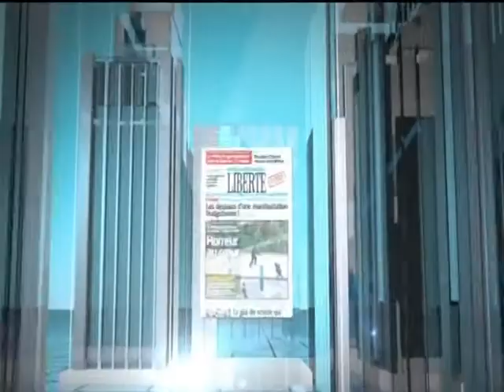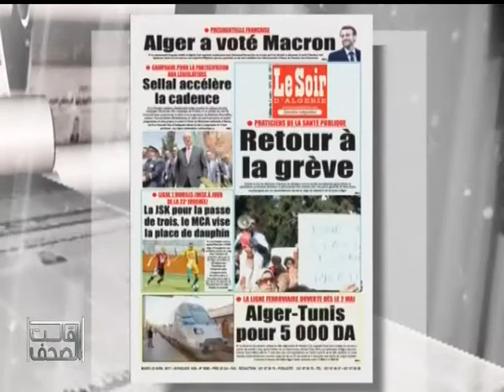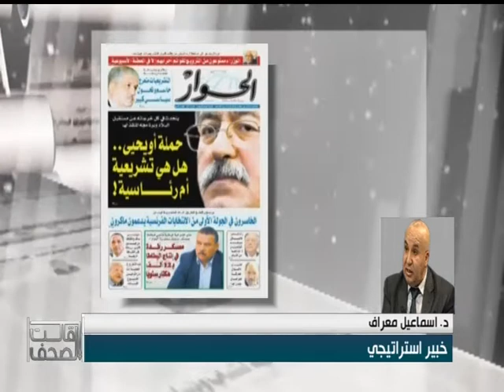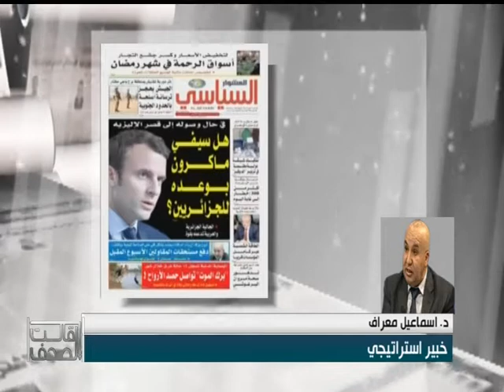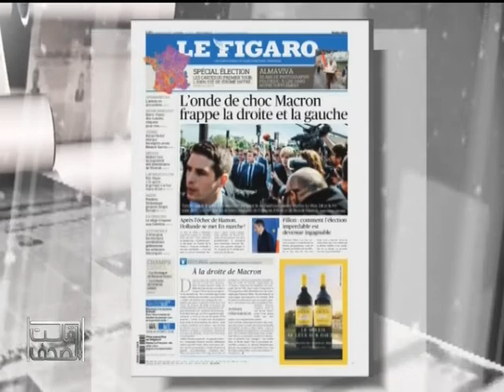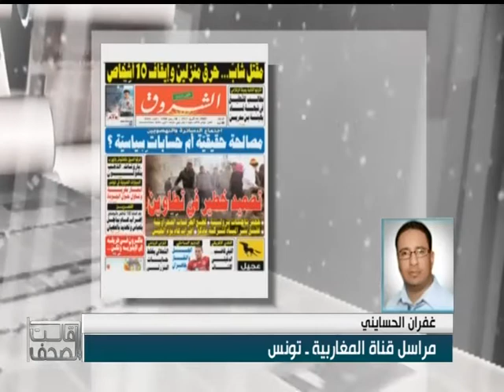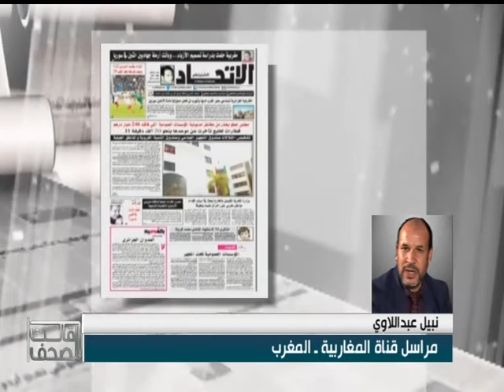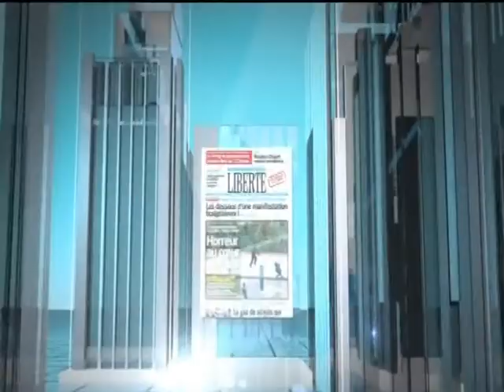قالت الصحف ليوم 25-04-2017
اعداد وتقديم عبد الحي عبد السميع الضيف اسماعيل معراف الصحافة الفرنسية فتحي اللهيوي الصحافة التونسية غفران الحسايني الصحافة المغربية نبيل عبد اللاوي